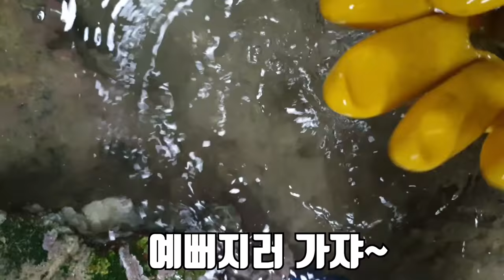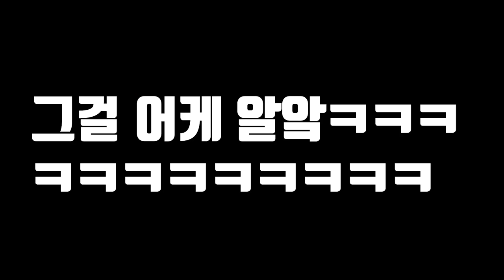난폭한 해수어를 잡아서 키워보자! Raise wild fish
곰퐝이 여러분!
역시 해수어채집은 저에게 있어서
너무너무 힘들다는 것을 알았습니다...ㅎㅎㅎ
3일 동안 3마리밖에 못 잡다니...
그래도 결국 잡아서 이렇게 키우니
쉽게 잡은 것 보다 훨씬
행복하고 뿌듯하고
이 영상을 버리지 않고
여러분들께 보여드릴 수 있음에
너무 감사합니다 ㅠㅠ
재미있게보세용
사랑해용
곰퐝